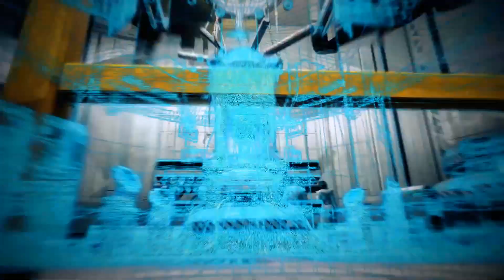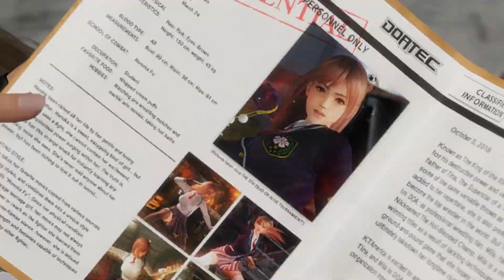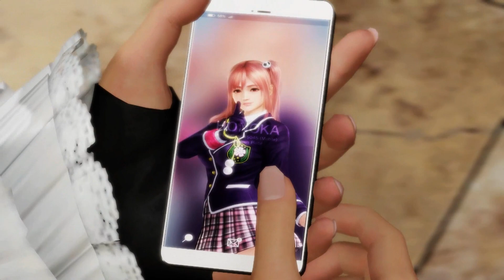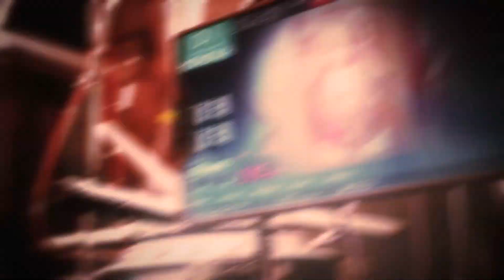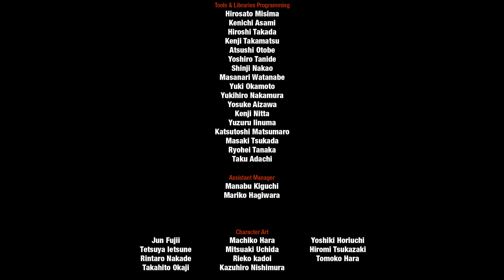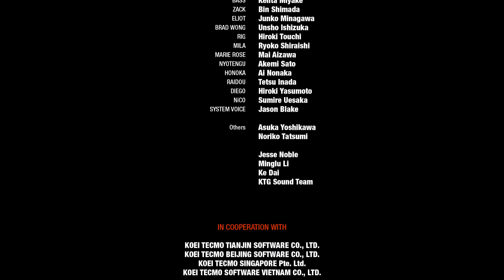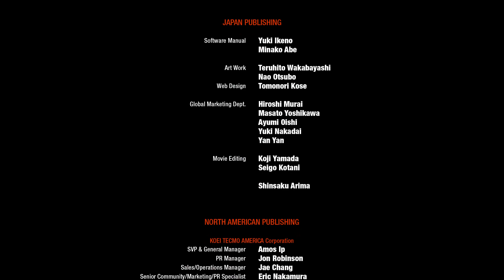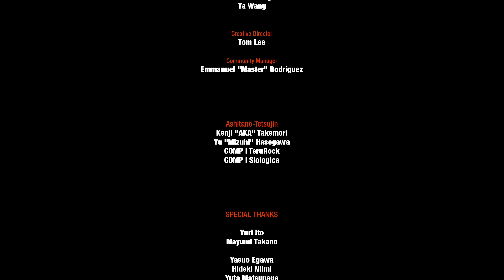DEAD OR ALIVE 6 Game Play Walkthrough / Playthrough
DEAD OR ALIVE 6 Game Play Walkthrough / Game Playthrough

데드 오어 얼라이브 6 한글판 게임 플레이 영상